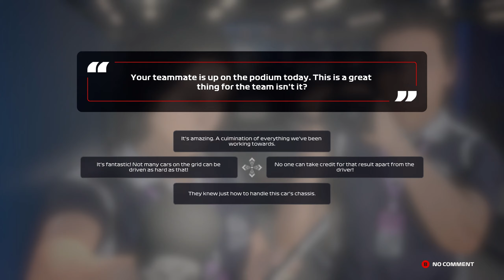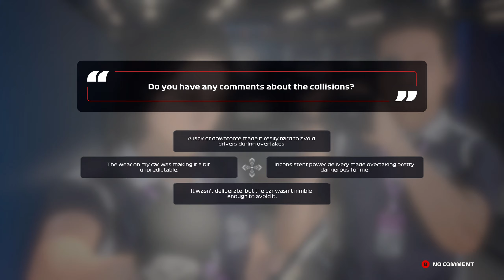F1 2020 MY Career Walkthrough Gameplay Part 45 - SPAIN - I STILL SUCK HERE!! (No Commentary)